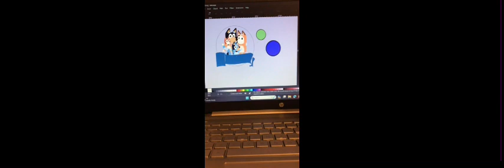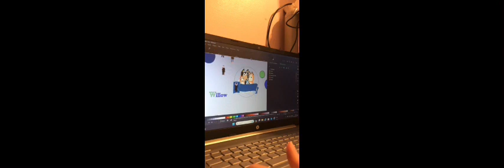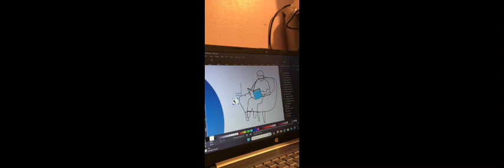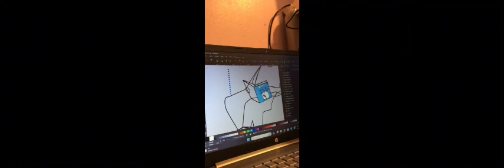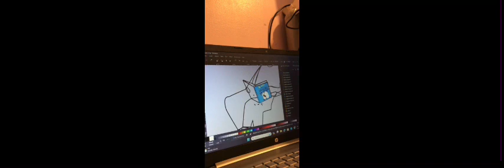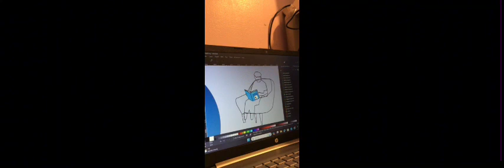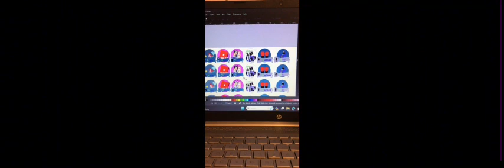2nd december/ finished design for the carr clan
Today I finished the design for the carr clan and I am so happy that they like it. Please let me know what other YouTubers I should try and approach to see if I can do designs for them. Please let me know.

Thanks for your continuous amount of support I really appreciate it everyone.